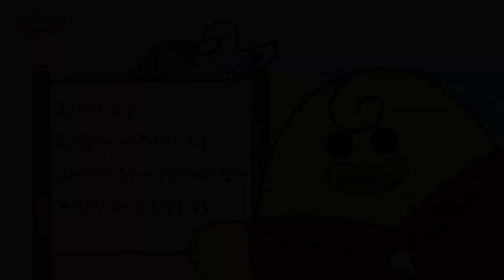무더운 여름 꿀덕이와 함께 안전한 물놀이해요!! 🏖 [밤비노리]